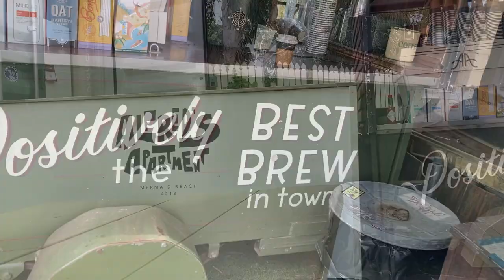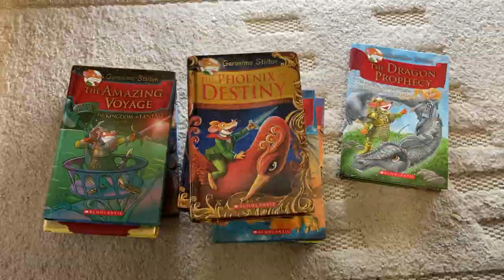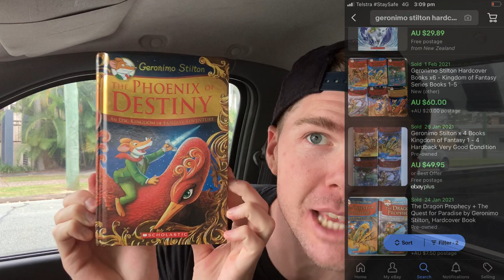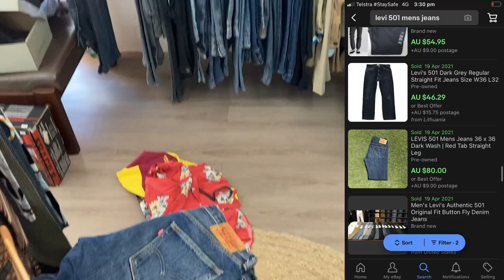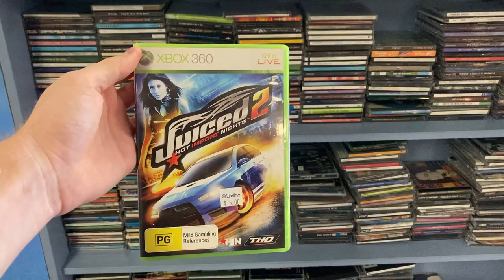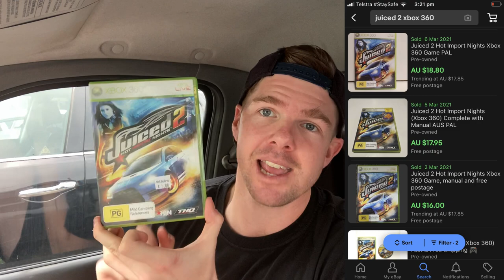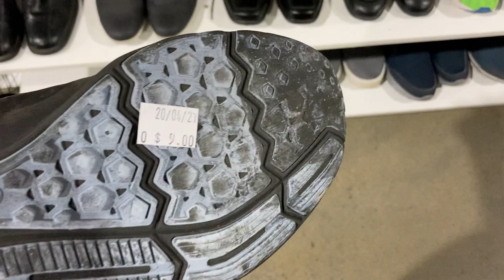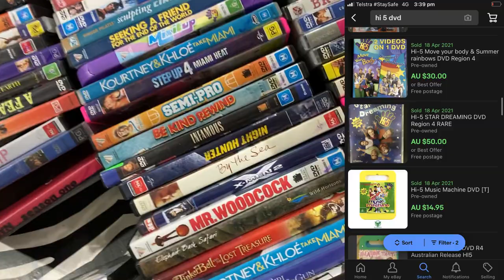NEW Nike Hyperdunks Found in the Thrift! | Trip to the Thrift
I found a STACK of thrifted items to sell on eBay & Facebook Marketplace! As a full-time reseller I source op shops in my local area at least 3 times per week!  Today was a good one!! Check out what I'm buying in the thrift to make a profit on eBay!

4”x 6” Labels
Tape Dispenser